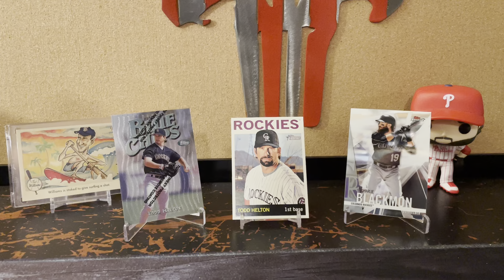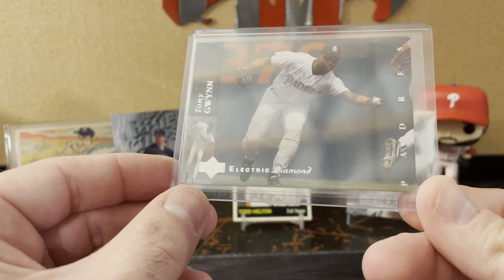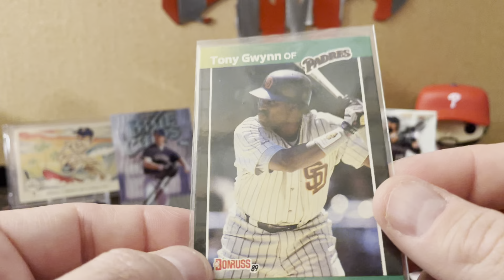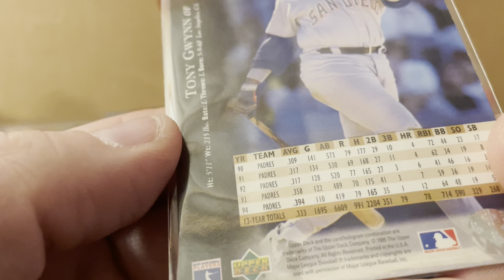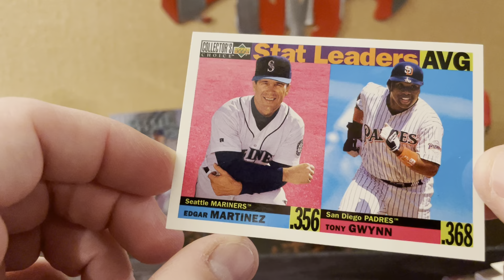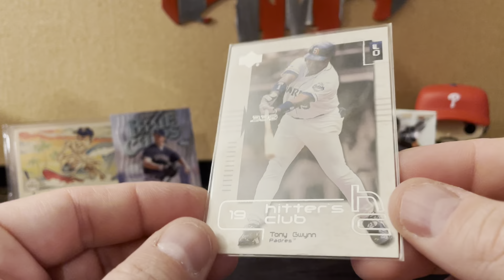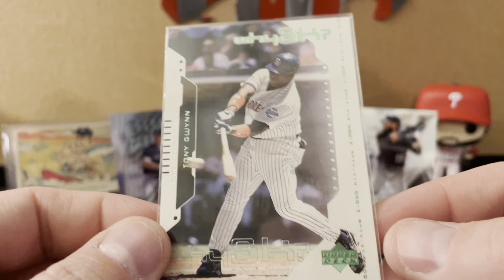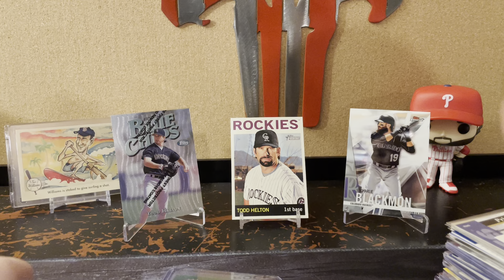169) A Plethora of Tony Gwynn Greatness and Generosity From Ken!!!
Thank you Ken!!!